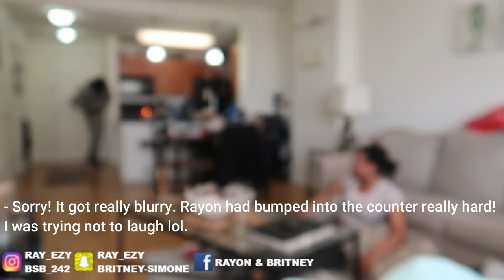FIANCE COMES HOME TO ME DRUNK AND PASSED OUT ON THE FLOOR! *CUTE REACTION*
TEAMBRITNEY TOOK THE W THIS TIME! FIANCE COMES HOME TO ME DRUNK AND PASSED OUT ON THE FLOOR! *CUTE REACTION*